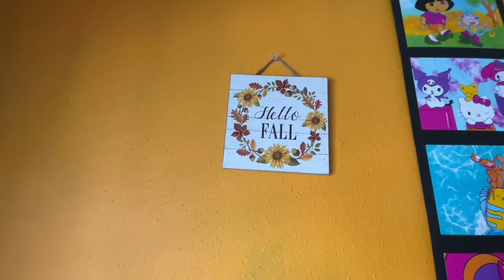HALLOWEEN DECORATING!! 🎃🦇✨... a lil early🫣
Heyyy!! Thank you for taking the time to watch my video! Stay awhile; we love to have you here. ✨🌿🌺🪴🌻🌱✨

💛💔💙| |🚀 {20 years old} |.                                            |🌍🎈:  socials linked below.|

A lot of the products in my videos are from Amazon so I curated a cute little storefront for you guys with organized categories so you can shop for the items I mention/show in my videos!!

main ig: audreynovelty
art ig: audreynoveltystudios

snap: audreyxace